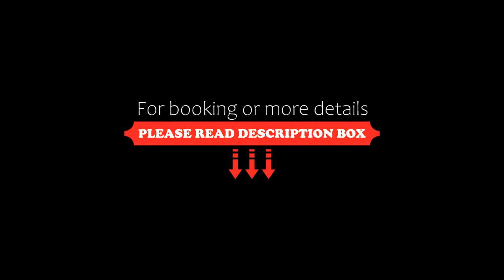Chill Apartments Mokotów Residence, Warsaw, Poland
About Property:
You're eligible for a Genius discount at Chill Apartments Mokotów Residence! To save at this property, all you have to do is sign in.
Located in Warsaw in the Masovia region and Frideric Chopin's Monument reachable within 4.8 km, Chill Apartments Mokotów Residence provides accommodation with free WiFi, a children's playground, a garden and free private parking.

Each unit comes with a fully equipped kitchen with a dining table, a flat-s...
Property Type: Hotel
Address: 9 Magazynowa, Mokotów, 02-652 Warsaw, Poland
Searching For
1. Chill Apartments Mokotów Residence - Warsaw - Poland
2. Chill Apartments Mokotów Residence - Warsaw - Poland Address
3. Chill Apartments Mokotów Residence - Warsaw - Poland Rooms
4. Chill Apartments Mokotów Residence - Warsaw - Poland Amenities
5. Chill Apartments Mokotów Residence - Warsaw - Poland Offers and Deals
Audio Credit:
Track Title: Reasons To Hope
Artist: Reed Mathis